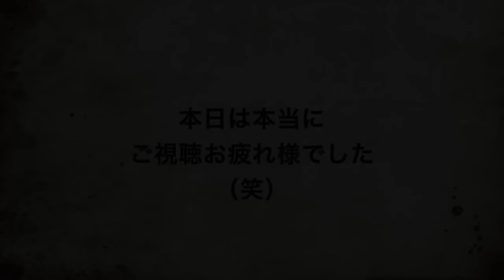リサイクルショップの服/買ったシャツブラウス ５４歳シングルマザーのファッションショー お腹が苦しい２０年ぶりのスカート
いつもご視聴有り難うございます。先日リサイクルショップで大量買いしたワンピースとスカート、直して着てみました。２０年ぶりの上下別々の服、緊張しました（笑）。買ったシャツブラウスもご紹介。